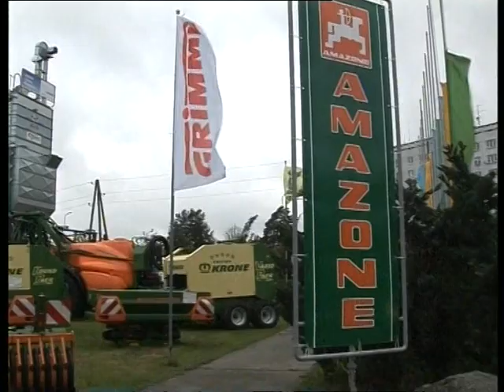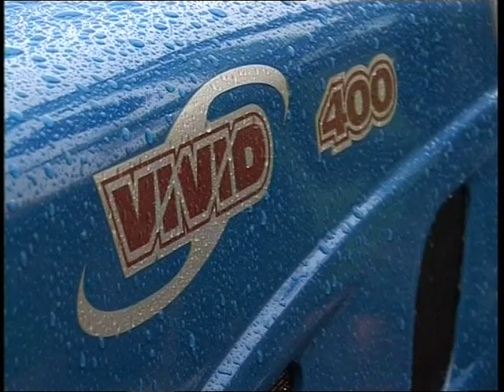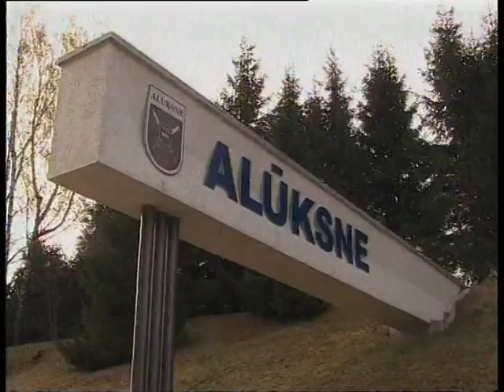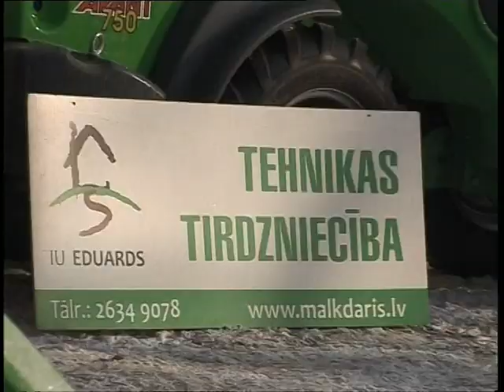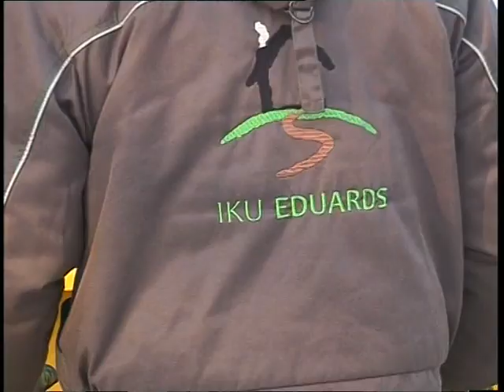Attīstības kods_04.02.2012_LTV7.mpg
LTV7 raidījums "Attīstības kods", 2012. gada 4. februāris.